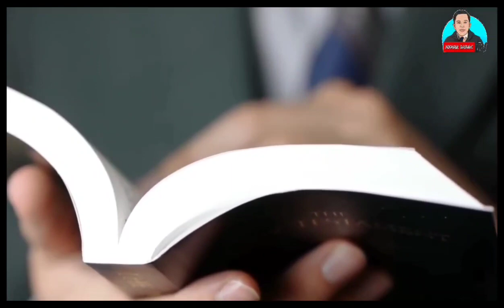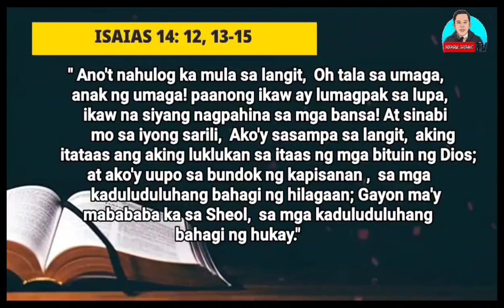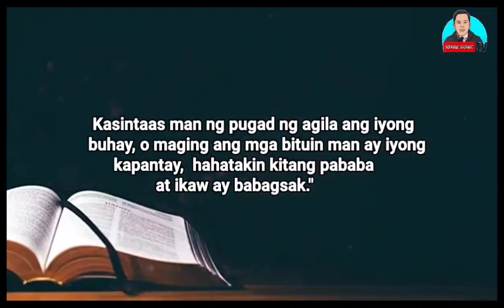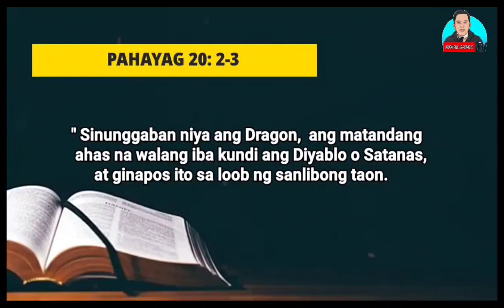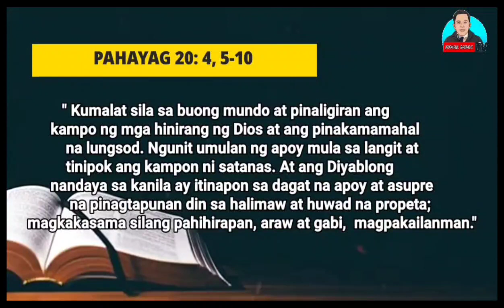ANGHEL NA GUSTO MAGING DIOS PAKAKAWALANG SA ARAW NG PAGHUHUKOM (REACTIONS &COMMENTS)